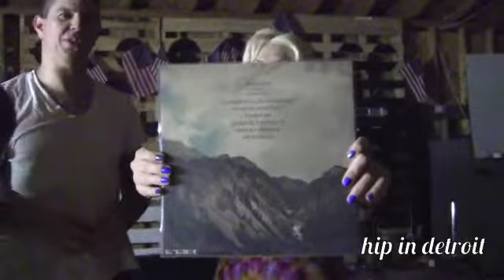Old Gods @ The Bear Cave